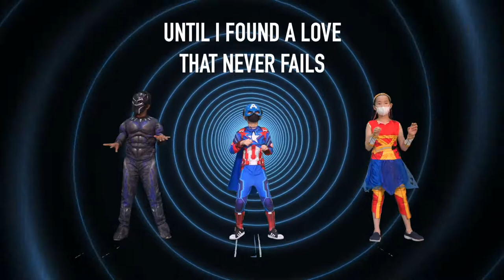[WORSHIP] JUNIPER CHRISTIAN SCHOOL CHAPEL: Deuteronomy 6:5 (Worship Dance Part 2)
COVID-19 기간 동안 주니퍼크리스천스쿨 채플은 온라인으로 드리고 있습니다. 재학생들은 찬양으로 함께 참여하고 있습니다. 어려운 가운데에서도 믿음으로 하나님께 찬양하길 바랍니다.

Juniper Christian School students have virtually participated in the CHAPEL LIVESTREAM during COVID-19. We pray for the season of uncertainty in Christ. Let's worship the Lord!

Love the Lord your God with all your heart and with all your soul and with all your strength (Deuteronomy 6:5, NIV).

MB01EMBJAK9B3NV
MB01HFD4X9RJYJJ

[Equipments]
1. Sony α7 III 3m
2. Camera Lens: 55m f1.8, 85mm f1.8